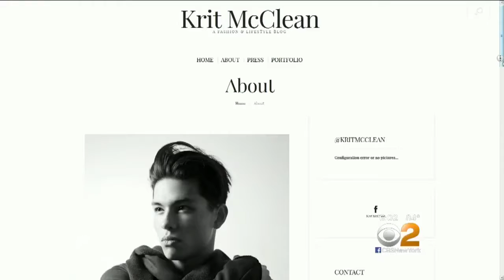Unusual Scene In Times Square